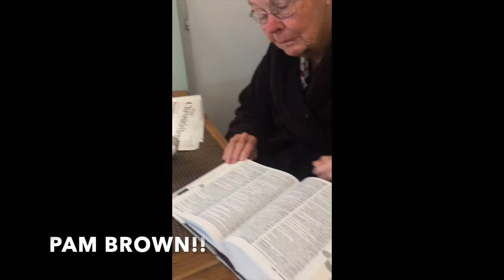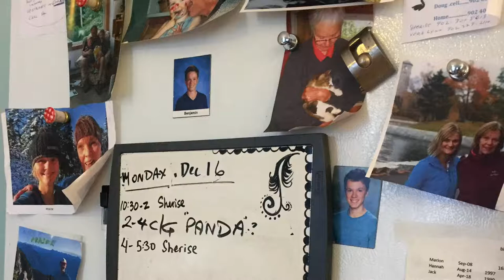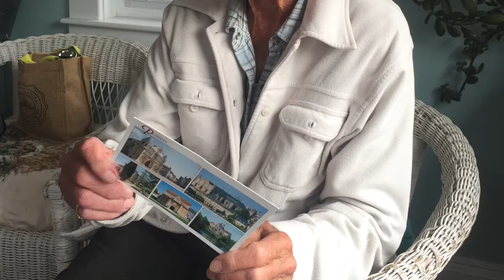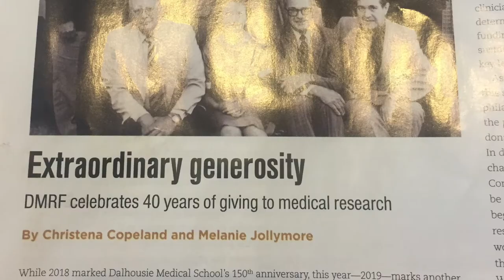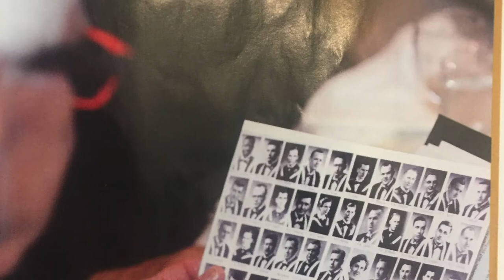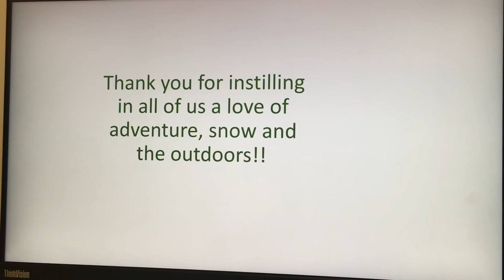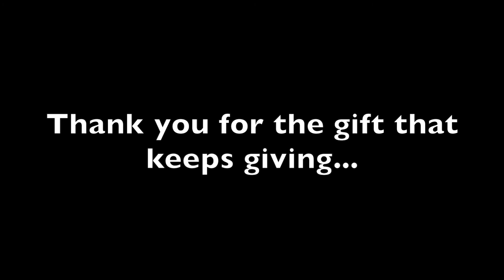Papa's birthday 2019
Made with love by Sherise, for all of us!